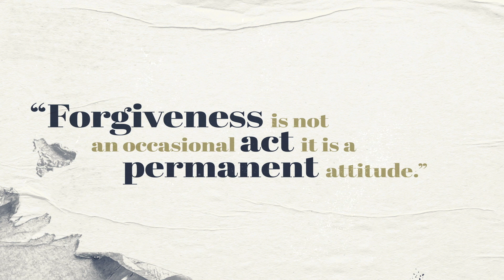MLK Day Do Justice | Holiday Message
Powerful quotes from Dr. King make this video a moving reminder of the fight for equality, the pain of racism and the need for Christ centered change.

Happy Martin Luther King Jr. Day